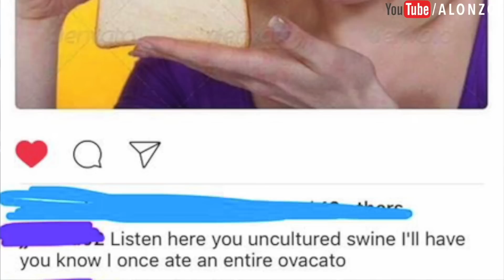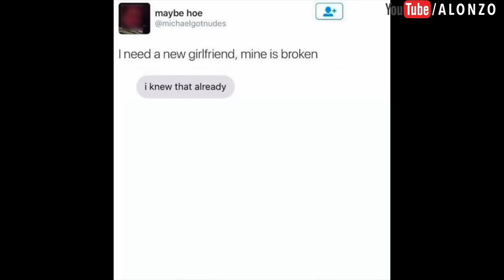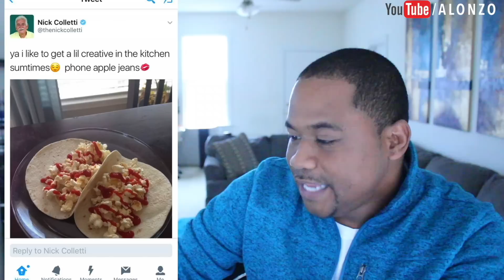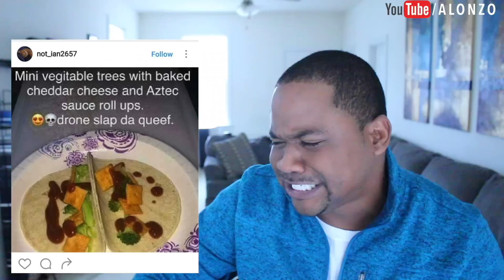Dumbest Fails On The Internet #55 | Bon Appetit Memes Edition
Official “Dumbest Fails On The Internet #55 | Bon Appetit Memes Edition” video by Alonzo Lerone.

Submit stuff to me HERE by Downloading my app! (links below)